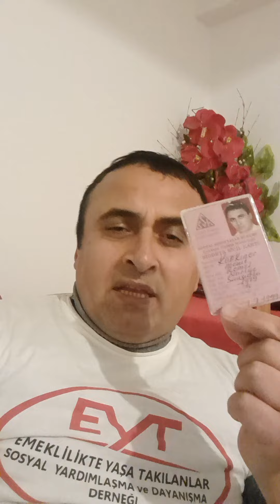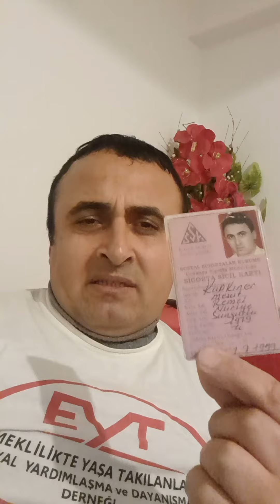eyt ssk hizmet tesbit dilekçesi